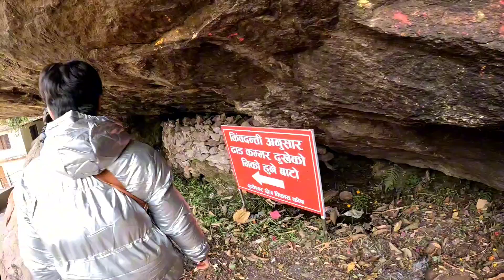Ride to Dupcheshwor Mahadev, Nuwakot/ Second Pashupatinath in Nuwakot/ Best place near ktm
For video support: Go pro Hero 10 Black & Samsung Galaxy M51
Edit: Capcut
Sound mic: Lavailer mic
Rides: Tvs Apache RTR 160v